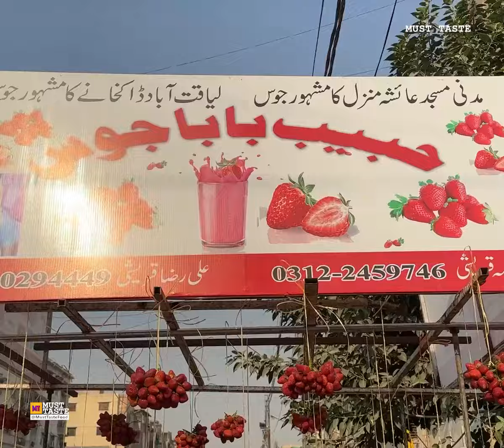Strawberry Juice - Beautifully Decorated Strawberry Fruit Cart | Strawberry Milkshake Recipe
Beautifully Decorated Strawberries Fruit Cart on Road. Most Amazing Strawberry Milkshake Making. Crushed Ice Refreshing Strawberry Fruit Juice.